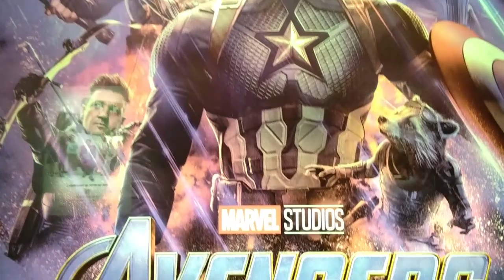BUKAN SPOILER! Jangan Gak Nonton Avengers EndGame 2019